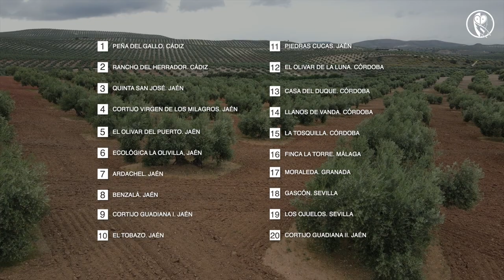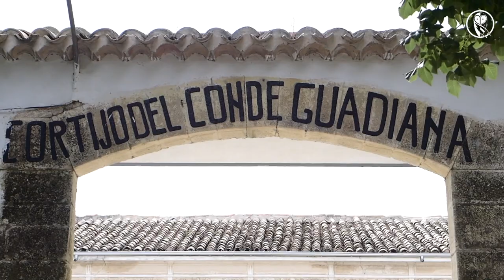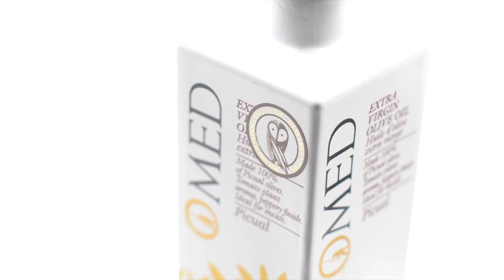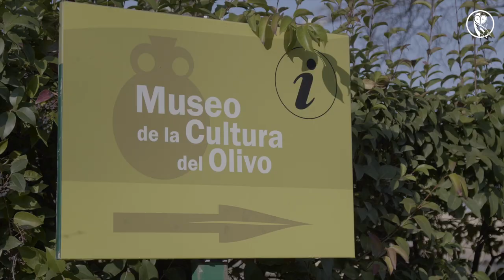Los logros de Olivares Vivos-SEOBirdLife